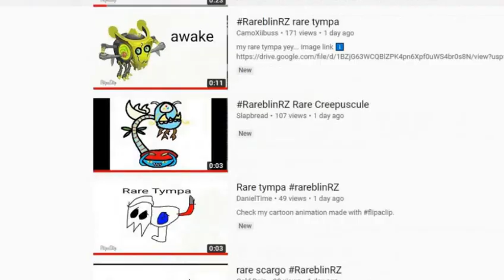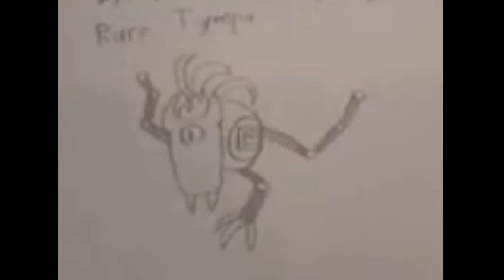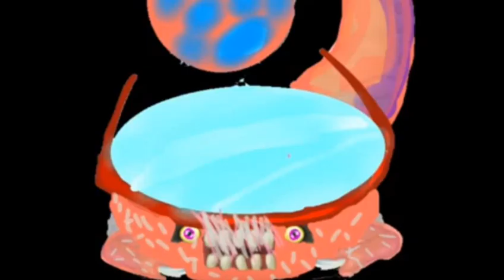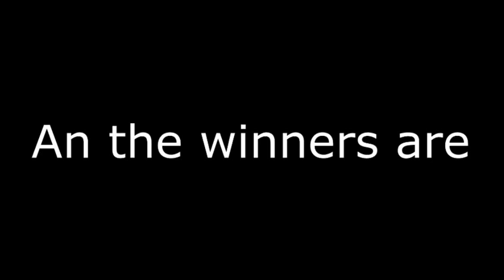Results (watch till the end or fast forward the video)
Friend code: 75174827FH